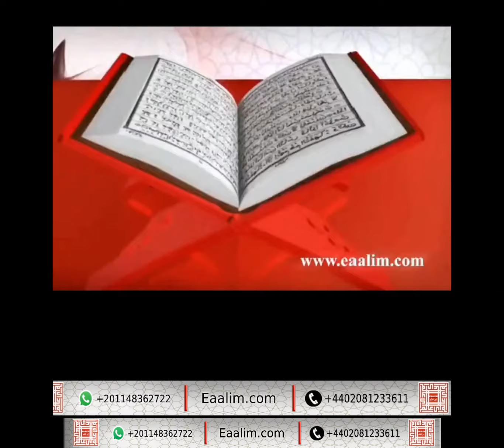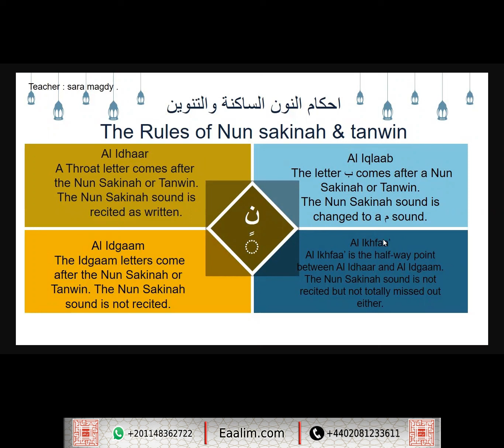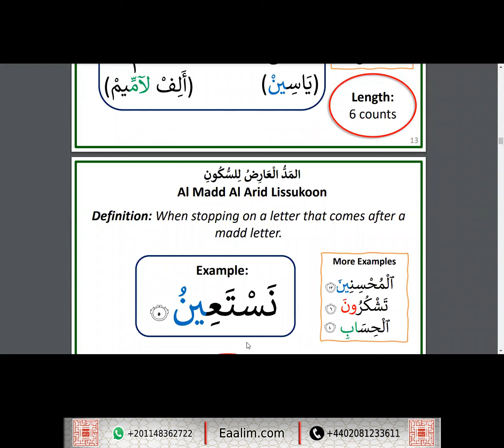Eaalim Jannah at-Tin to al-`Alaq ayat 1 to 5